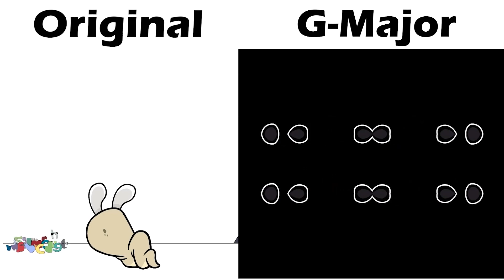Original vs Alphabet Lore in G-Major Comparison #8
Credits to:
@MikeSalcedo (original)
@MechBoxSys4028 (g-major)

When creating such videos I use free images and free to use green screen videos with different charatcers, edit them with Adobe Premiere Pro & Adobe Photoshop for creation new kind of sound and visual variations and effects.